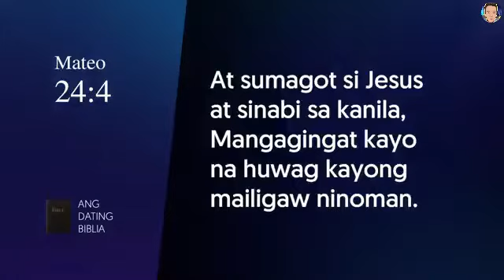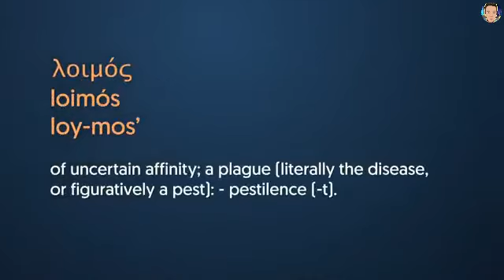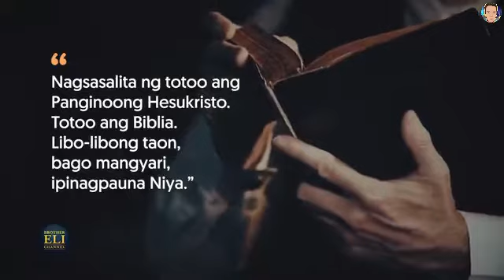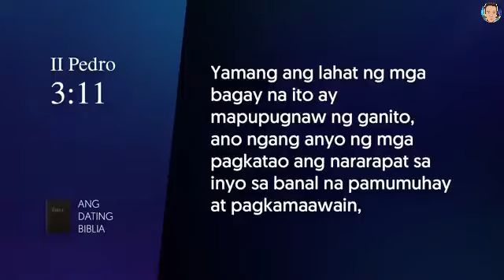Paano dapat paghandaan ang pagbabalik ni Hesus - Brother Eli Channel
Disclimer: Video credit to MCGI Cares:
How can a prayer be acceptable to God? Learn as Brother Eli reads the disciplines in praying taught by Christ. Join us again as we continue learning the doctrines of our Lord Jesus Christ in our Mass Indoctrination sessions.

Tune in at 7:00 p.m. Philippine Time on our official social media pages and YouTube channels:

If you are in the Philippines and have any questions, feel free to reach us through these numbers: